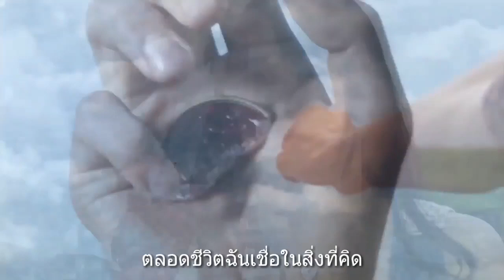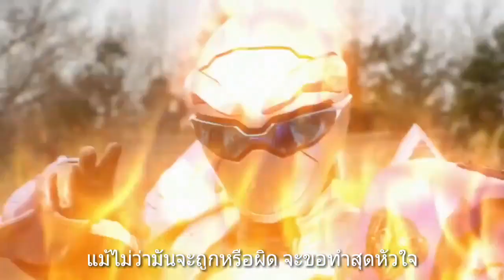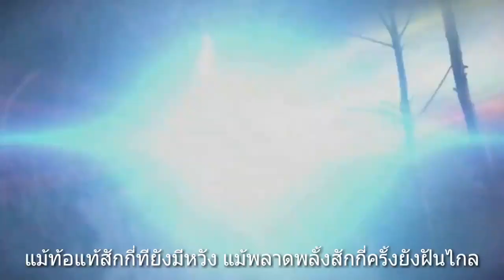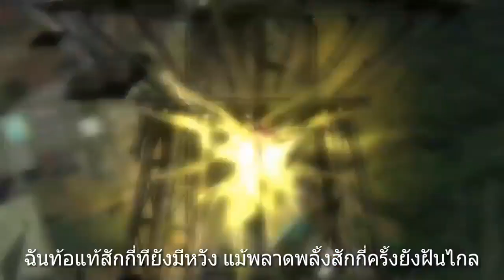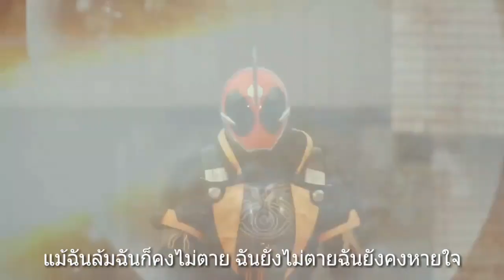เพลงความเชื่อ บอดี้สแลม เวอร์ชั่นรวมซุปเปอร์ฮีโร่ มันส์มากสุดสุดครับ